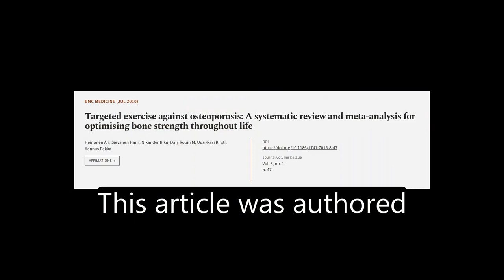Targeted exercise against osteoporosis: A systematic review and meta-analysis for opt... | RTCL.TV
### Keywords ###

### Article Attribution ###
Title: Targeted exercise against osteoporosis: A systematic review and meta-analysis for optimising bone strength throughout life
Authors: Heinonen Ari, Sievänen Harri, Nikander Riku, Daly Robin M, Uusi-Rasi Kirsti ,and Kannus Pekka
Publisher: BMC
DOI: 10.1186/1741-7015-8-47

### Video Timestamps ###
0:00:00 - Summary
0:00:57 - Title
0:01:03 - Tail
0:01:07 - End